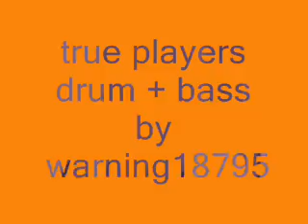true players drumandbass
true players scarface drum + bass